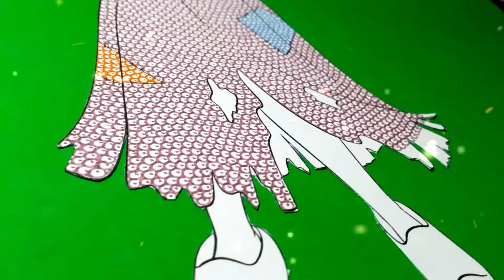COMMENT DESSINER & COLORIER PRINCESSES DISNEY AURORE,LA BELLE,ETC - HOW TO COLOR CLASSICS PRINCESSES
Salut les amis! Je publie chaque semaine une vidéo de coloriage.
Aujourd'hui c'est les princesses de Disney!